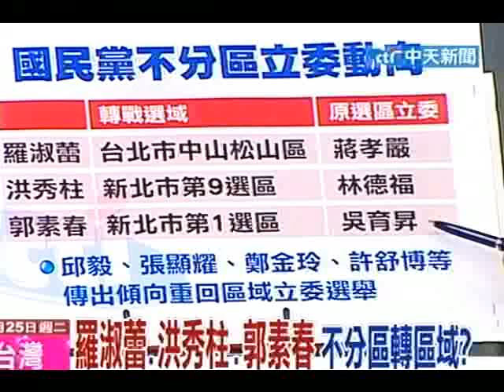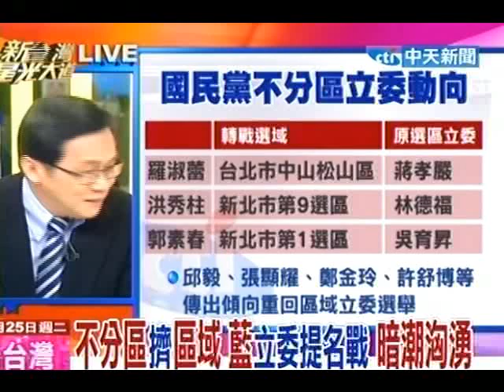新台灣星光大道20110125》提名廝殺 蘇謝互砍刀刀見骨 蘇蔡重演？(3)